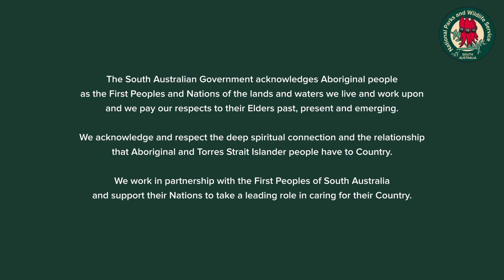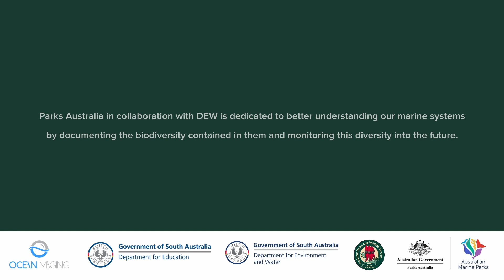Marine Teaching Resources – Researching Sharks and Rays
Jamie Hicks from the Department for Environment and Water discusses the different species and habitats of sharks and rays, as well as the different research methods (BRUVs) that scientists use to monitor them.